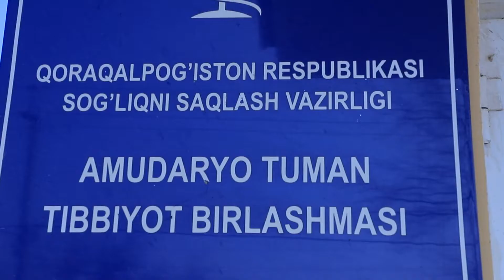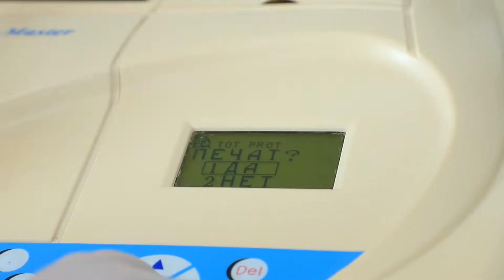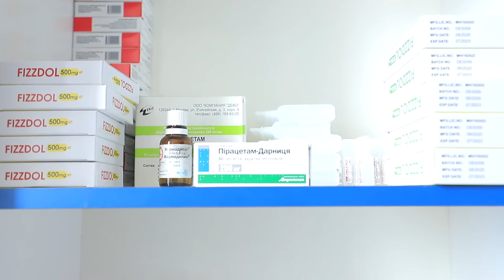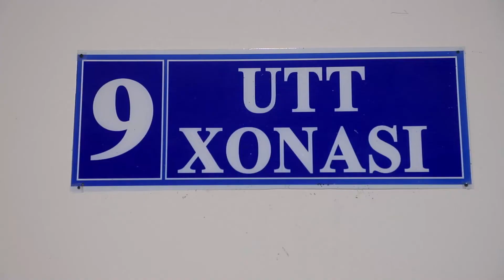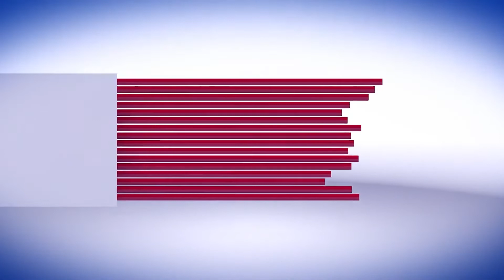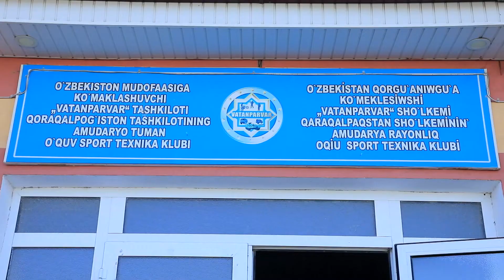Yangiliklar 16 11 2021